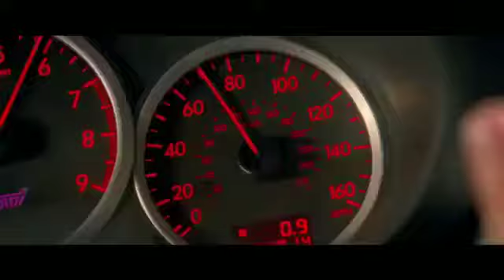Azeri music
Azeri eng zo'ri